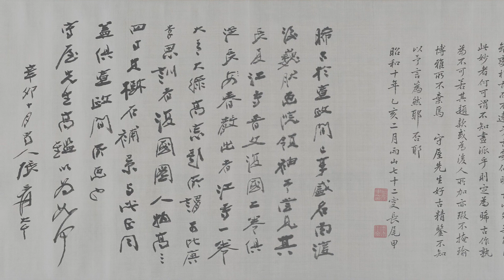南宋 李唐 四季山水圖卷 - 圖繪山水的四季變遷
絹本設色 35.1cm×661.9cm 日本京都高桐院藏

該卷以開闊的畫面展示了從卷頭的春景開始到卷末的冬景結束，連續畫出了四季山水的變遷。仔細觀摩之，這一春夏秋冬的四季也分別畫成孟、仲、季三景，並且通過巧妙的佈置而連成一景。縱觀古今山水卷軸，將四季變化納入一圖中實屬罕見。在此作中的山石，基本上是一遍成功，用大筆頭飽蘸墨水按下去，一掃而過，或略加渲染，或完全不假修飾，不加渲染。由於皴筆簡練，外輪廓線特別清晰，線條顯得特別剛勁、犀利。陸地的表現法也是放筆橫掃，頗得天趣。卷尾款「李唐」，卷末有長尾甲（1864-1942年，明治期漢學者、書法家、畫家、篆刻家。）和張大千題跋。但據考，似乎是明代畫者仿李唐筆所繪。

李唐（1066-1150），字晞古，河陽三城（今河南省孟縣）人。約在北宋宣和年間入宮廷宣和畫院供職；金兵陷汴梁（今河南開封）後，南渡流落臨安（今浙江省杭州），以近八十的高齡入紹興畫院。其山水宗法荊浩、關仝、范寬，又加以變化。佈局多取近景，突出主峯或崖岸，山石作小斧劈皴，墨色與勾皴往往一次完成。用筆勁健，積墨深厚，畫風沉鬱雄壯。晚歲遂自成一家，開啓南宋山水畫一代新風，與劉松年、馬遠、夏圭共創南宋「院體」，畫史並稱爲「南宋四家」。

長尾甲題跋：洪谷畫風一變而爲咸熙，再變而爲晞古以開馬夏一派矣。按圖會寶鑑李唐字晞古，河陽三城（今河南孟縣）人，徽宗朝曾補入畫院，建炎間大尉邵淵薦之，奉旨授成中郎，畫院待詔，賜金帶，時年近八十。善畫山水人物，筆意不凡。高宗雅愛之，嘗題《長夏江寺卷》上云：「李唐可比唐李思訓兮」。觀此畫，骨骼峭勁，頗覆雄厚，能引人勝處，固非常流所辨。到上虞羅桀言則謂卷末「李唐」款，爲後人所加蓋，不知畫派者所爲也。予竊謂題之，故雷同。予審其筆峭勁，出於洪谷雄厚，得自咸熙合二家之長，鎔鑄一爐，又變其法，以閻法門雄變，於古而不遠，於古幾似晞古以外，無能得此妙者何。可謂不知畫派乎？則定爲晞古作。孰爲不可，若其題款或爲後人所加，亦瑕不掩瑜，以予言爲然耶，否耶。昭和十年乙亥二月兩山七十二叟長尾甲。

張大千題跋：晞古於宣政間已享盛名，而XX巍然畫院領袖。予嘗見其《長夏江寺》、《晉父復國》二卷，俱從長安春散出者。《江寺》一卷大青大綠，高宗題所謂可比唐李思訓者；《復國圖》人物高高四寸，其樹石補景，與此正同蓋，俱宣政間所畫也。守屋先生高鑑以爲如可。辛卯十月蜀人張大千。